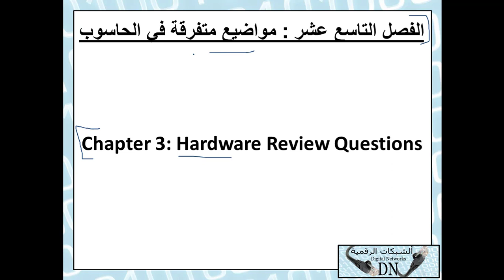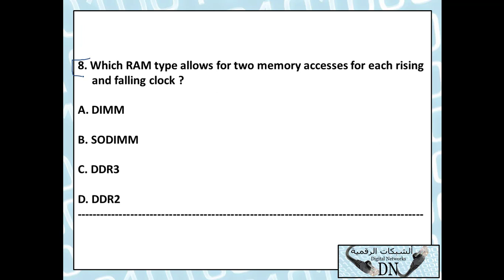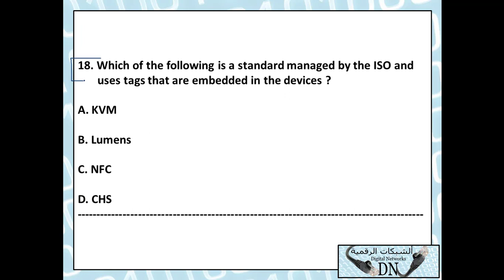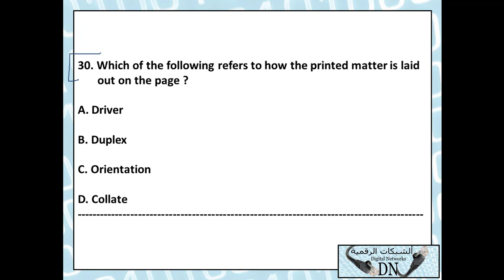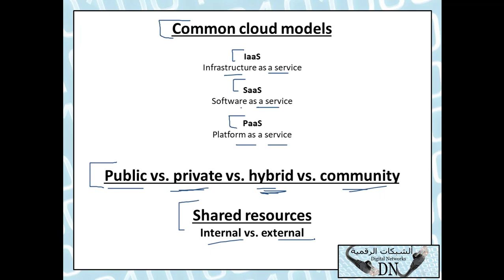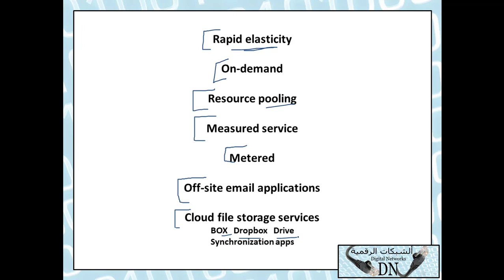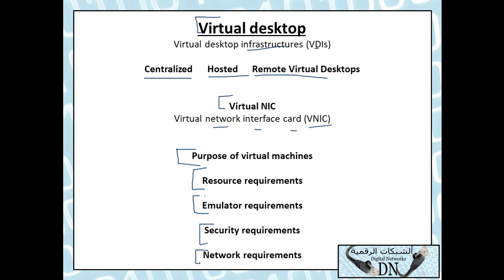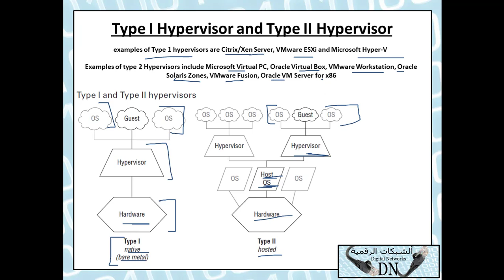الفيديو 104 : +A منهج صيانة الكومبيوتر للمهندس حسن مرشد